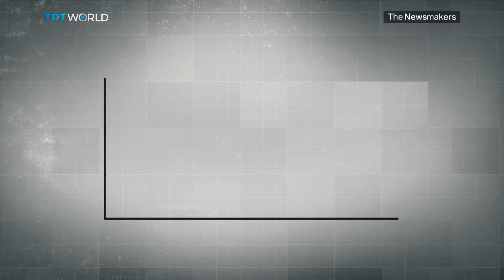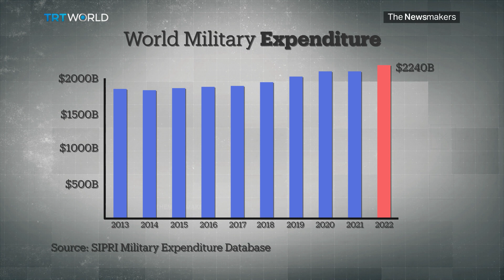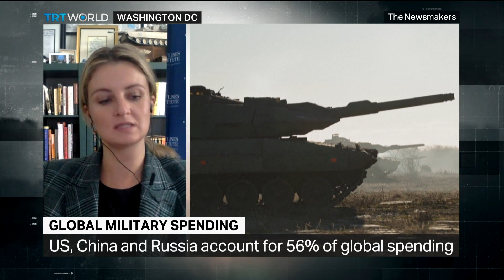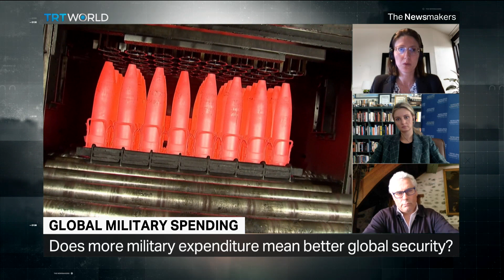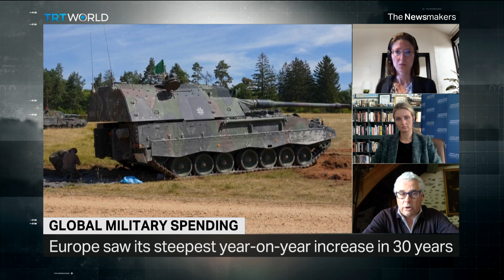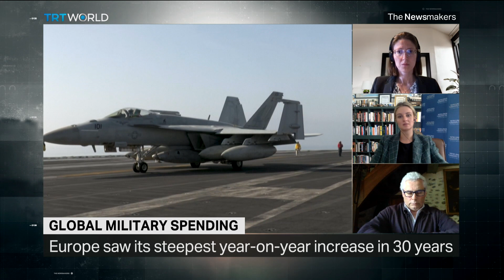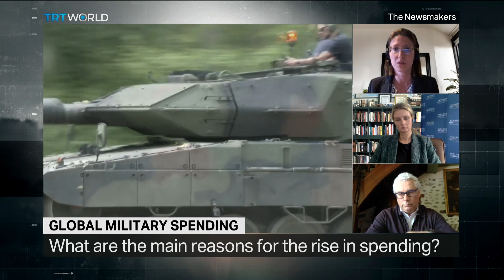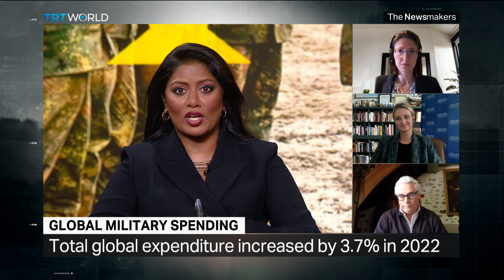How concerning is the record-high global military spending for the international security?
Amidst growing geopolitical tensions and conflicts around the world, global military spending has surged to a record high of $2.24 trillion in 2022, marking the eighth consecutive year of increase. The alarming figure is an indication of a world facing escalating insecurity and instability, prompting concerns about the sustainability and efficacy of this trend.

Guests:

Lucie Beraud-Sudreau
Director at Stockholm International Peace Research Institute

Caroline Rose
Director of the Strategic Blind Spots Portfolio at the New Lines Institute

Emmanuel Dupuy
President of the Institute for European Perspective and Security Studies